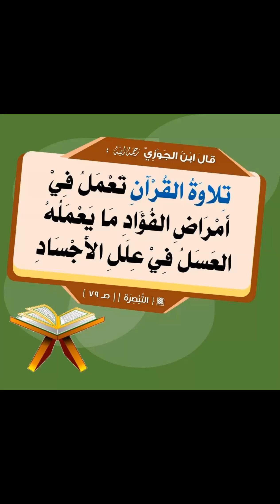وماذا يعني أن يكون معك إجازة في القرآن؟ المهم أن تستمر..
حصول القارئ على إجازة من مقرِئٍ للقرآن الكريم تعني أنه يشهد له بأنه يُحسِن قراءةَ القرآن على الوجه الصحيح، وإذا تحقَّق هذا عَبْرَ وسائل الاتصال الحديثة - كالإنترنت - فلا بأس - إن شاء الله تعالى -؛ لأنه يشبه - من وجه - القراءة على العميان من المقرئين, ولكن لا ينبغي المصير إلى ذلك إلا عند الحاجة؛ ولا ينبغي أن يحمِل حُبُّ عُلُو الإسناد أو التَّشبُّع بالقراءة على المشاهير على تركِ الجادة المطروقة من لدن السلف؛ وهي الجُثُوُ على الرُّكَبِ بين يدي الأشياخ المقرئين.

قال الحافظ السيوطي - رحمه الله -: "ما اعتاده كثير من مشايخ القراء من امتناعهم من الإجازة إلا بأخذ مال في مقابلها لا يجوز إجماعًا، بل إن علم أهليته وجب عليه الإجازة أو عدمها حرم عليه، وليست الإجازة مما يقابل بالمال، فلا يجوز أخذه عنها ولا الأجرة عليها[ الإتقان]
والله أعلم".